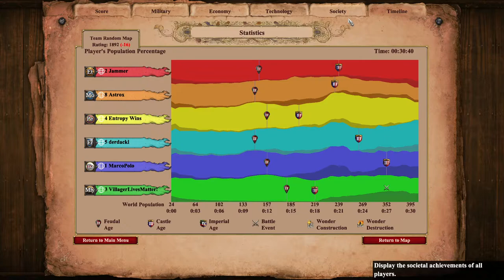Encountering Interesting Strategy on Arabia 3v3